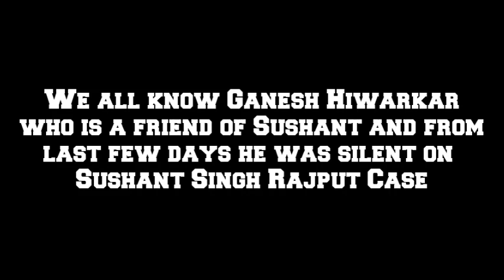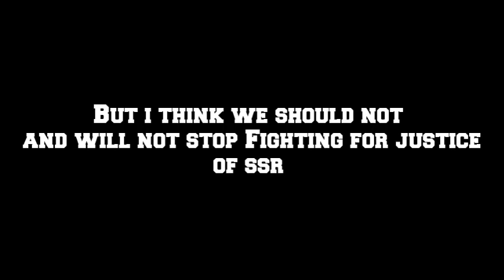Sushant Singh Rajput Case Big Update | Ganesh Hiwarkar Big Revelation In SSR Case | Ganesh New Video